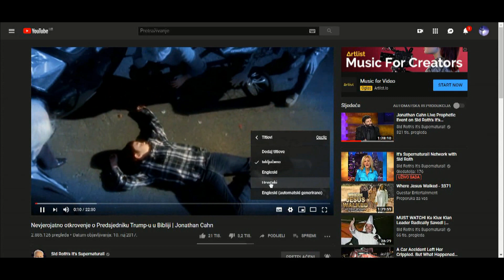Kako uključiti titlove?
Video na YouTube prikazuje se, ovisno o postavkama koje ste odabrali, s titlovima ili bez njih.
Ukoliko vam se ne prikazuju titlovi  evo kako ih omogućiti...

Molimo vas da se pretplatite na naš novi kanal i posjetite našu novu web stranicu